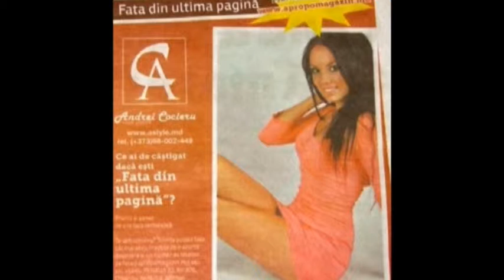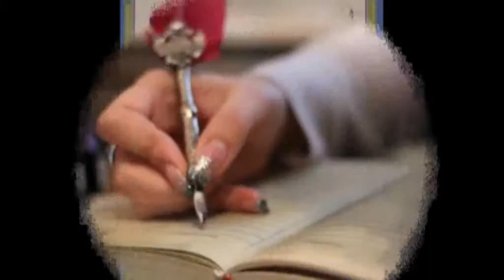Senorita_Aquarelle_2013_часть_3